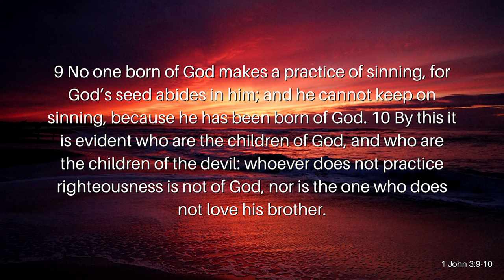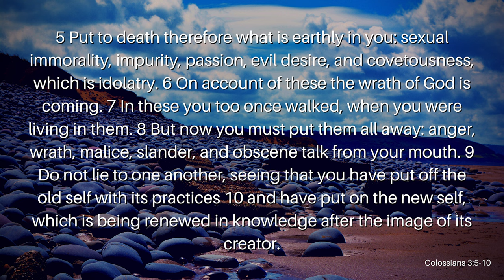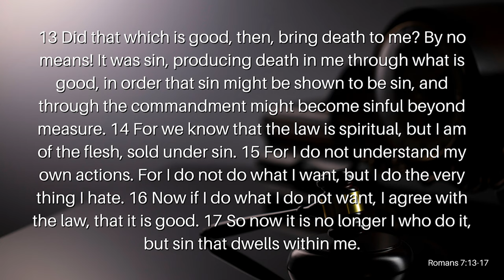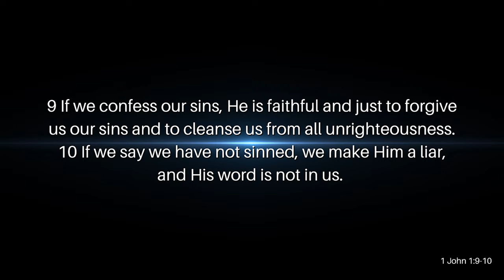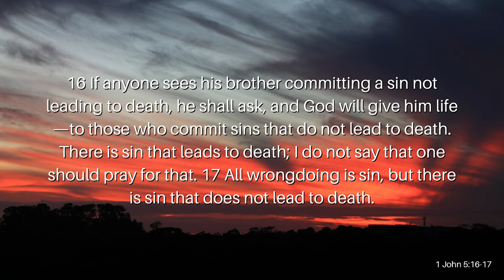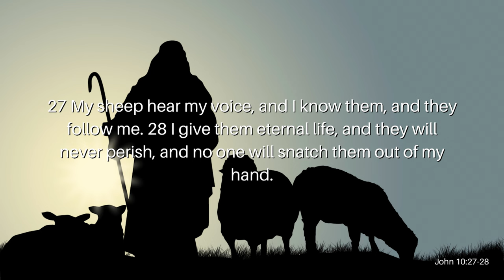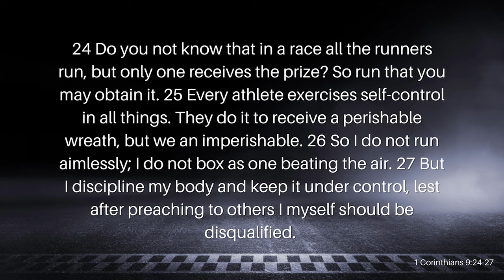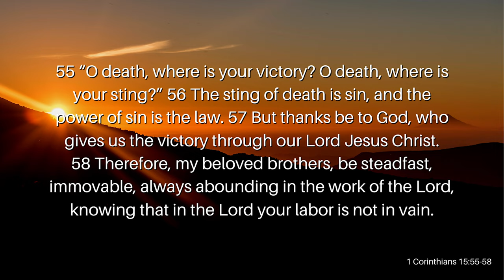Can Christians Sin?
Many Christians believe and teach that all you have to do is repent, and life will be easier because once you are saved, you are always saved. In fact, some go as far as to believe that Christians no longer can even sin because they have been sealed by the Holy Spirit. Could this be why we Christians are held to a higher standard than the world? We’re supposed to be Christ to the world, so are we perfect as Jesus is perfect? So then are they right, and Christians are saved from sinning because Jesus said, ‘whom the Son sets free is free indeed’? Or is there something more to it? Join ArieRashelle as she searches through Scripture for the answers in her video, Can Christians Sin?

Verses Used:
1 John 3:9-10
Romans 6:1-2
Colossians 3:5-10
1 Corinthians 10:13
Romans 7:13‭-‬25‬
1 John 1:5-10
1 John 5:16-18
John 10:27-28
Ephesians 1:13-14
1 Corinthians 9:24-27
Philippians 1:6
1 Corinthians 15:51‭-‬58‬